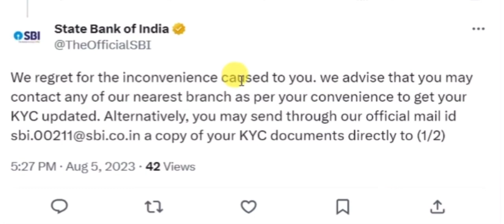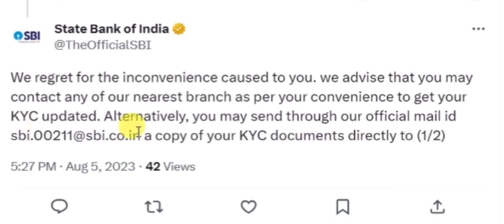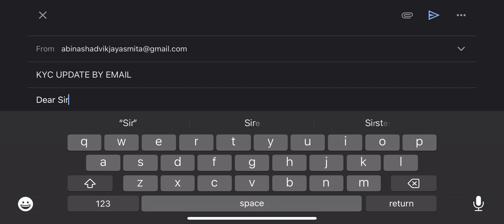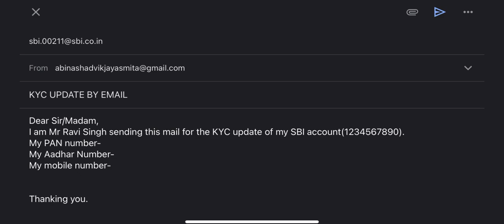Apne SBI block account ko ghar bethe KYC update karen||Update SBI KYC from home#sbikyc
Apne SBI block account ko ghar bethe KYC update karen||Update SBI KYC from home